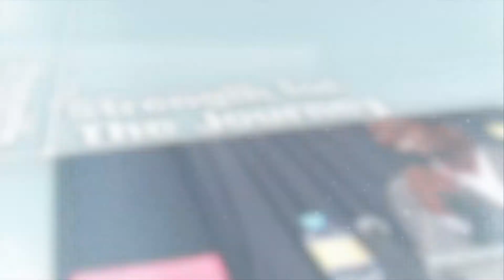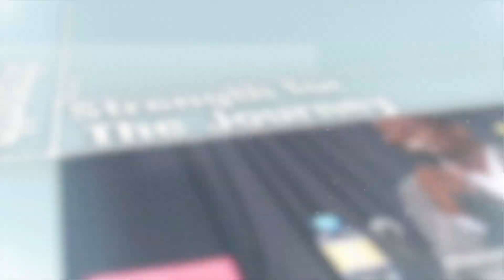How do we keep our children Away from Drug and Substance abuse? - Part 1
StrengthForTheJourney with Rev. Winnie and Rev. William Odero